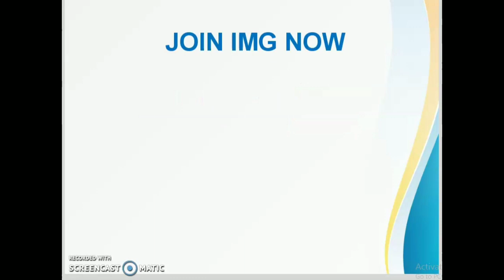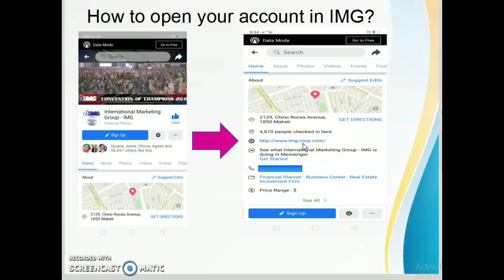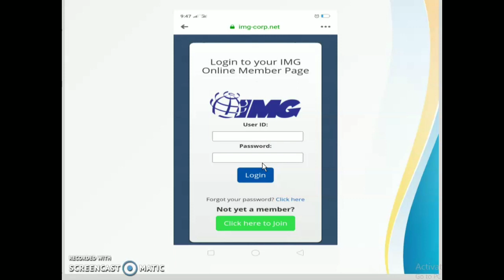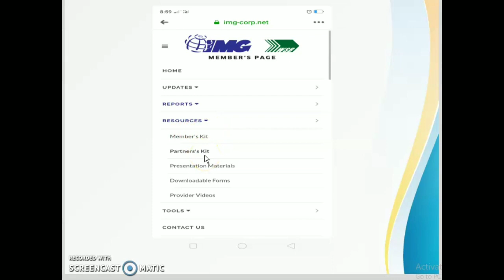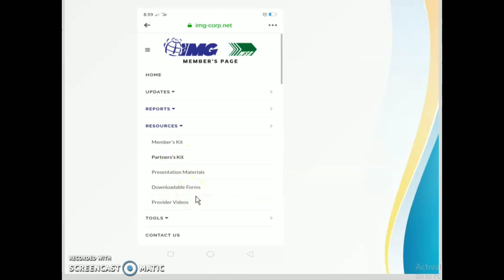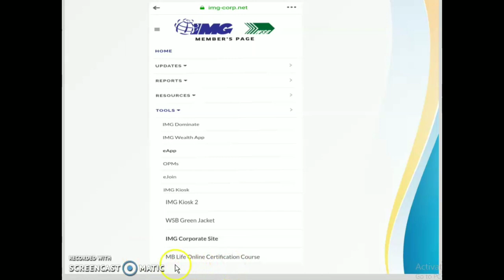How to open IMG account?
How to open your IMG account for IMG members thru online member's page.
BE YOUR OWN MONEY MANAGER
Be a Financial Educator

Grab a FREE copy of personal finance e-book
Secrets to Saving and Building your Future.